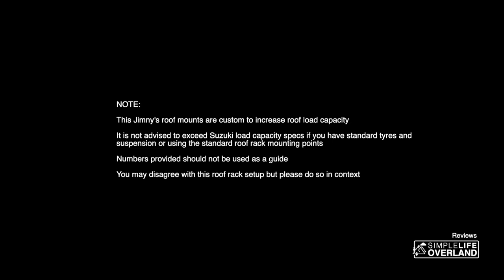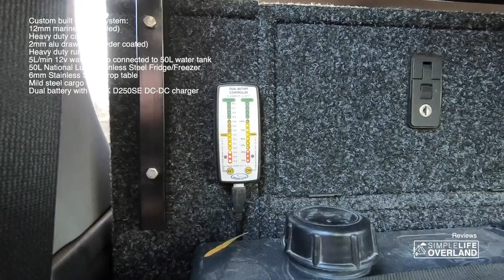Detailed review of the small Suzuki Jimny - it's small but packs a "BUNCH"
More images can be seen on our instagram account (@simplelifeoverland)

We review Tom's Suzuki Jimny... the first of hopefully many. Tom is 72 and still rocks the 4x4 tracks.

Enjoy the simple life!